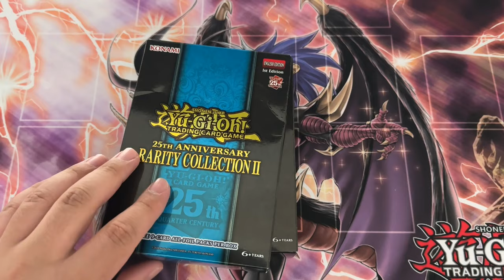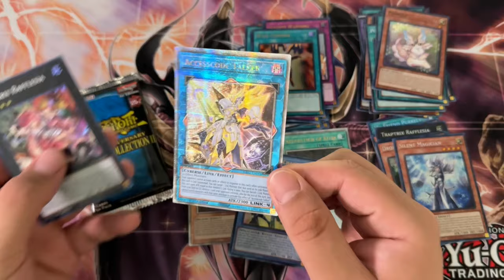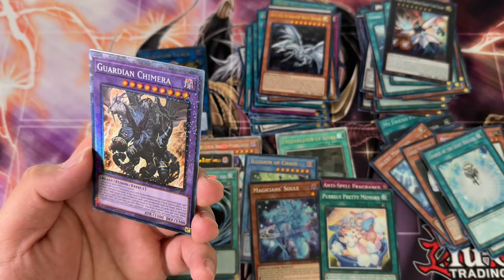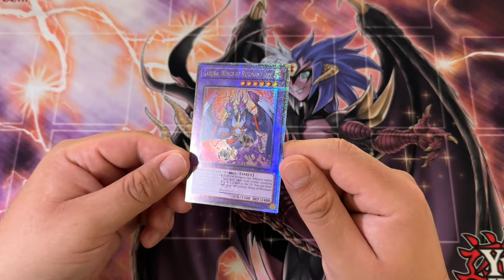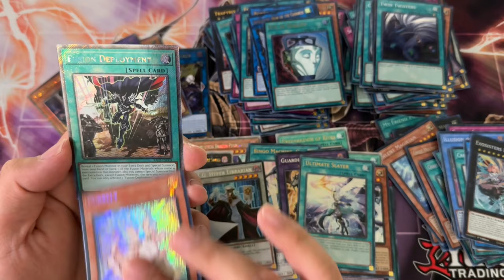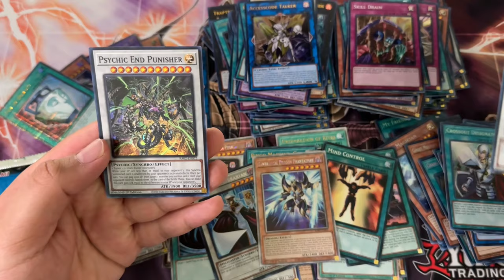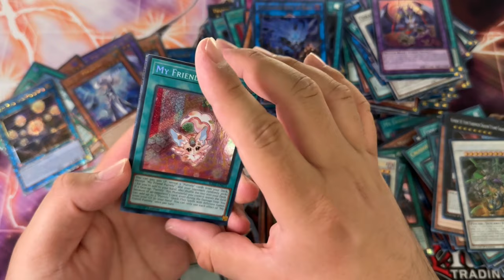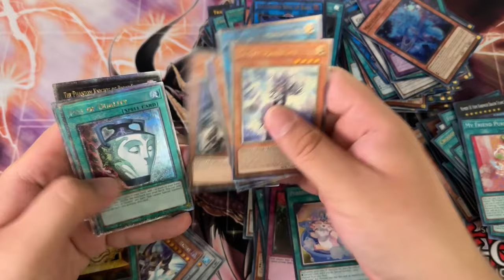I Buy 10x $30 Retail Yugioh Rarity Collection 2 Boxes So You Don't Have To!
Konamis latest and greatest (or at least controversial set) - Yugioh Rarity Collection 2 is finally here

This pack follows the trends set by Rarity Collection 2023 by giving every card in this 80-ish card set a chance of being pulled in super, ultra, secret, Quarter Century Secret (QCSR), Platinum Secret (new), OCG style Collector and OCG style Ulti

The choices made by Konami on what to include in this set are not the best to say the least, but it should still be a fun time opening the product up!
📱 𝗦𝗢𝗖𝗜𝗔𝗟 𝗠𝗘𝗗𝗜𝗔 📱
► MASTER DUEL ID (Add Me!!!): 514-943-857

0:00 Intro
1:25 Rarity Collection 2 Retail Box 1
3:31 Rarity Collection 2 Retail Box 2
5:46 Rarity Collection 2 Retail Box 3
7:41 Rarity Collection 2 Retail Box 4
9:25 Rarity Collection 2 Retail Box 5
11:49 Rarity Collection 2 Retail Box 6
12:50 Rarity Collection 2 Retail Box 7
15:04 Rarity Collection 2 Retail Box 8
16:40 Rarity Collection 2 Retail Box 9
18:42 Rarity Collection 2 Retail Box 10
21:00 Rarity Collection 2 Retail Box Recap
23:25 My Thoughts